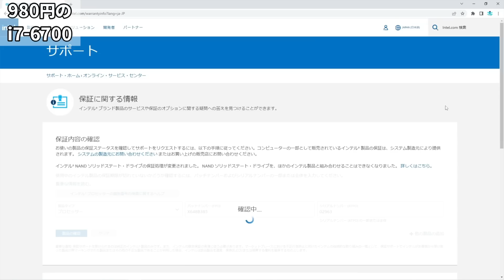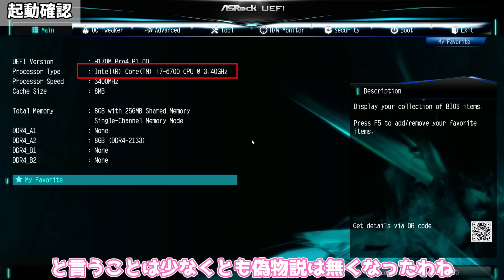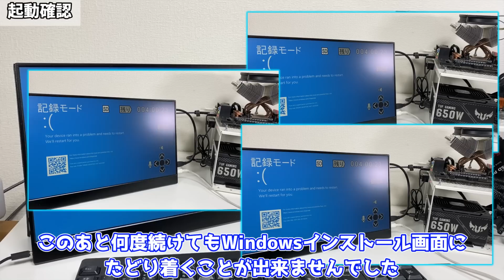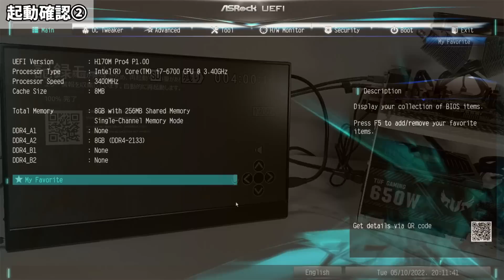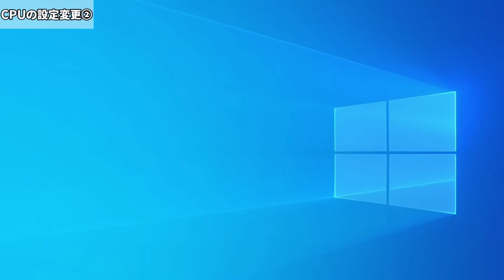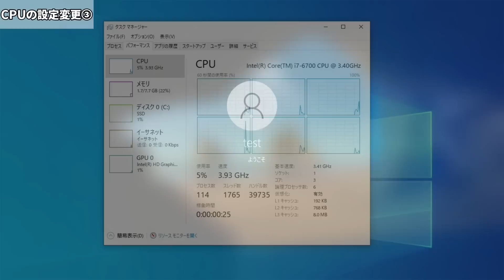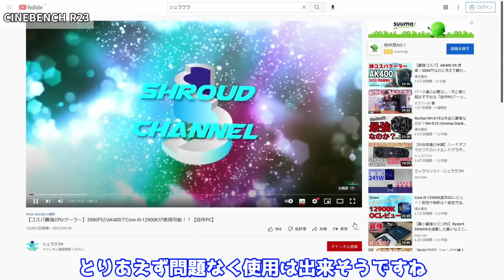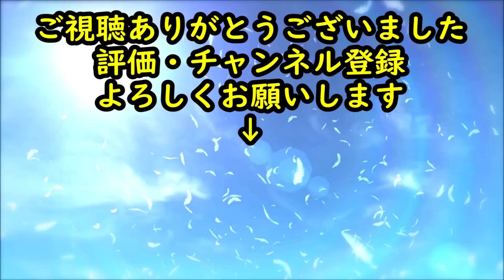【ジャンク】激安980円のIntel Core i7-6700を購入！果たして今度は本物？【自作PC】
激安980円でi7-6700をゲットしました！
果たして動作するのか・・・？

関連動画
【文鎮】と書かれたジャンクCPU！Intel Core i7-9700の偽物を購入してしまった！【リマーク】【注意喚起】⇒

DEEPCOOL AK400 ⇒
Intel Core i9-12900K ⇒
MSI MPG Z690 EDGE WIFI DDR4 ⇒
グリス SMZ-01R ⇒

0:00 OP
0:46 購入品の紹介
1:24 本物か？偽物か？
2:34 CPUのスペック紹介
3:07 検証機の紹介
3:35 起動確認①
4:29 Windows起動確認
5:59 起動確認②
6:39 CPUの設定変更①
7:14 CPUの設定変更②
7:54 CPUの設定変更③
8:40 CINEBENCH R23
9:36 ED